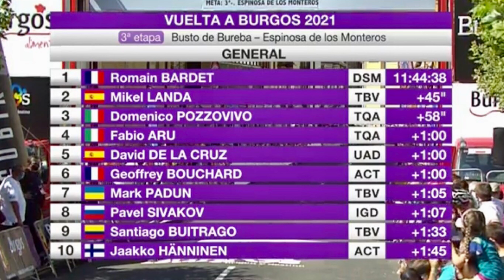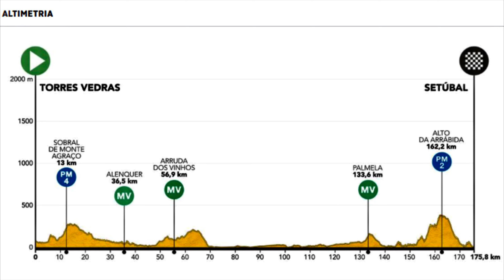EGAN BERNAL SE PRUEBA EN EL PICÓN BLANCO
En 2 minutos les contamos como Egan Bernal trabajó para su compañero Sivakov en la VueltaBurgos donde Romain Bardet venció en la 3ª Etapa. Gran triunfo De Santiago Umba en el Tour de Savoya Mont Blanc TSMB2021 y Rafael Reis en la VPSantander21